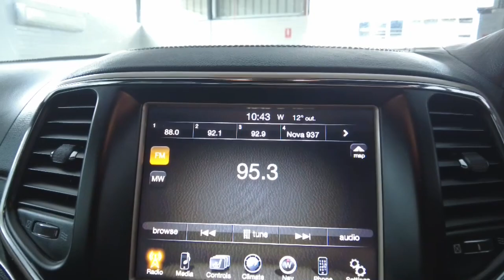2014 JEEP Grand Cherokee Myaree, Fremantle, Booragoon, Spearwood, Cockburn, WA 11009696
Used 2014 JEEP Grand Cherokee  available in Myaree, Western Australia at Melville VW. Servicing the Fremantle, Booragoon, Spearwood, Cockburn, WA area.

Melville VW
168 Leach Hwy